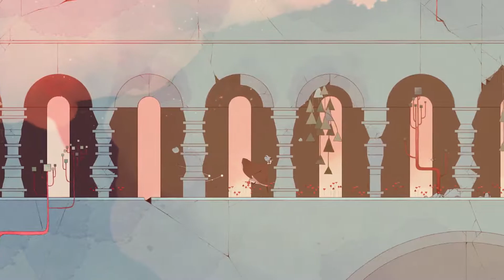GRIS Episode 02 - Green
GRIS is the story of dealing with grief and restoring colour to an existence that can sometimes feel devoid of it. Usually by solving platforming-centric puzzles. Follow me on a journey into a beautiful world where I try not to suck too badly at jumping.